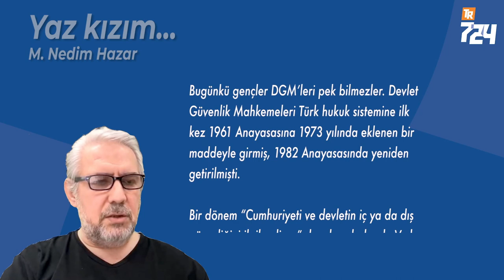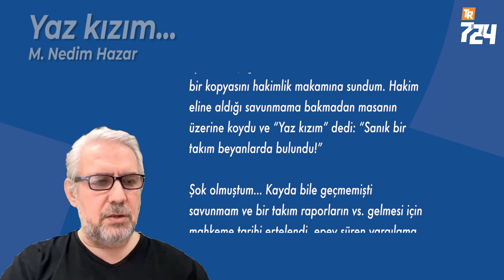Yaz kızım [M. Nedim Hazar]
28 Şubat sürecinin başlangıç günleri. Birkaç yıllık gazeteciyim ve ülkenin hakim güçlerinin baskısını ufaktan hissettiğimiz yıllar. Özellikle Genelkurmay cenahı fikirlerini beğenmediği gazeteleri yok saymakla beraber, dava açarken pek bir cömert davranıyorlar.

Hazırladığım bir yazı dizisi sebebiyle basın savcılığı, beni mahkemeye sevk etti.
Mahkeme günü geldi çattı. Heyecandan tir tir titreyerek çıktım hakim karşısına. Allah var, hakim bey düşman gibi davranmadı bana. Hatta epey şefkatli bile sayılabilirdi. Karşımda aydınları, yazarları, gazetecileri yargılayan biri vardı ve açıkçası galiba beni pek de ciddiye almıyordu. Çerez bir zanlıyım nihayetinde.

Her neyse… Kendimce önemli bulduğum savunmamı, hakimin hızlanmamı söyleyen uyarıları eşliğinde, kendim okudum ve sonunda bir kopyasını hakimlik makamına sundum. Hakim eline aldığı savunmama bakmadan masanın üzerine koydu ve “Yaz kızım” dedi:

“Sanık bir takım beyanlarda bulundu!”